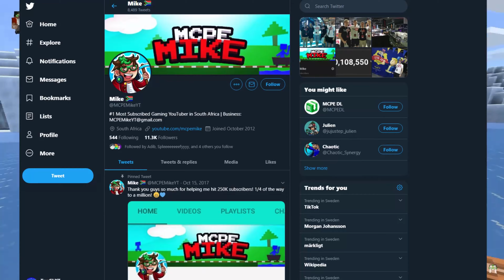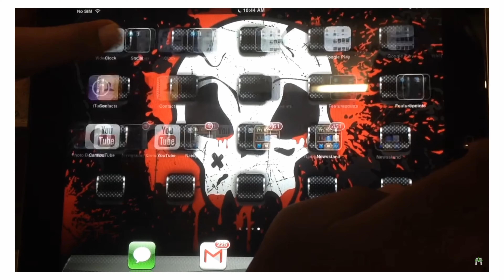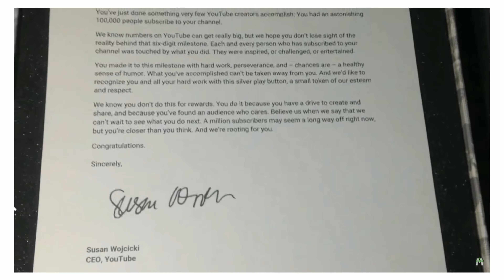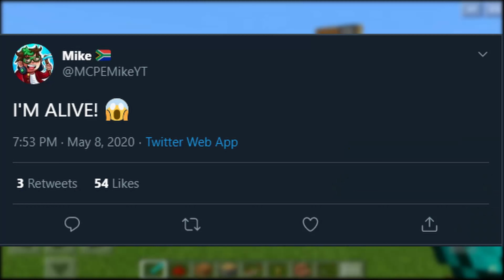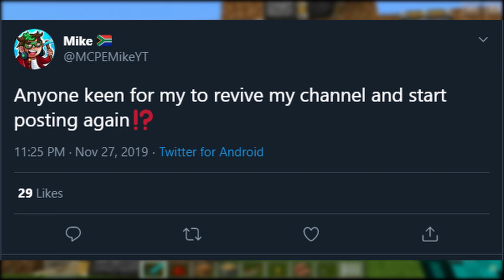WHAT HAPPENED TO MCPEMIKE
🔔 Enable Notifications So You Don't Miss a Video!

If you see this comment cookie in the comments